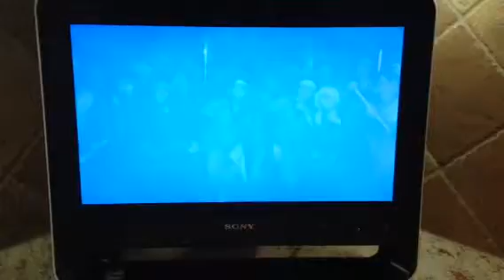You know it